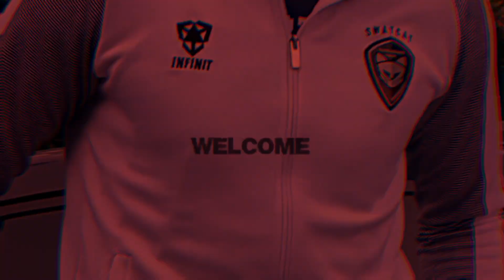WELCOME New Player